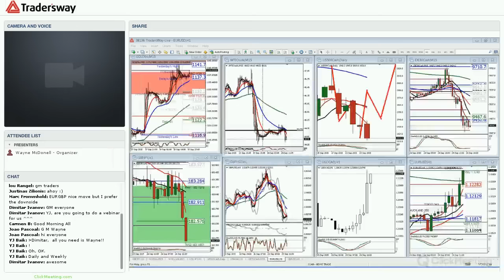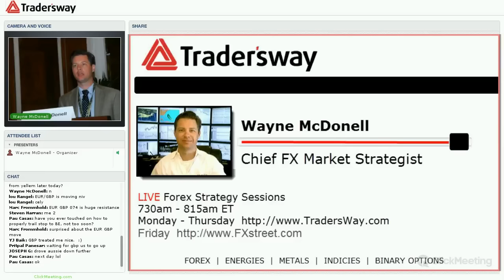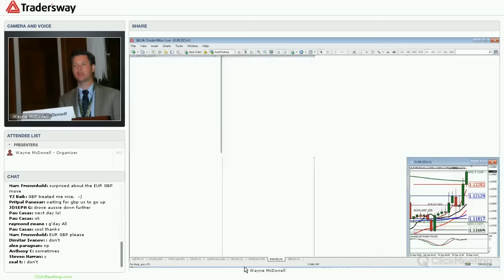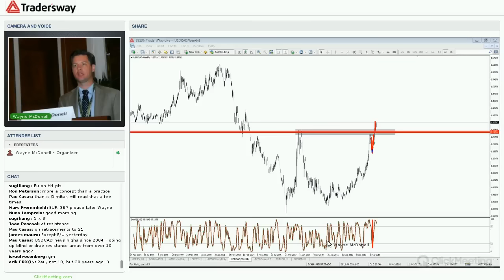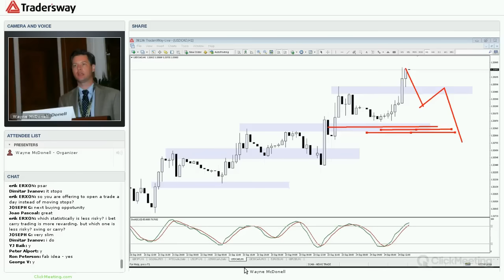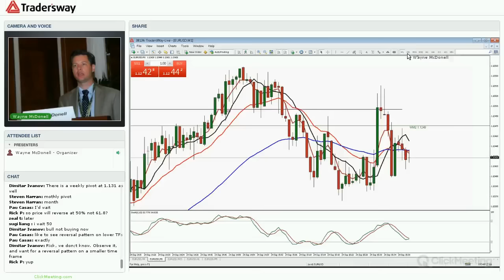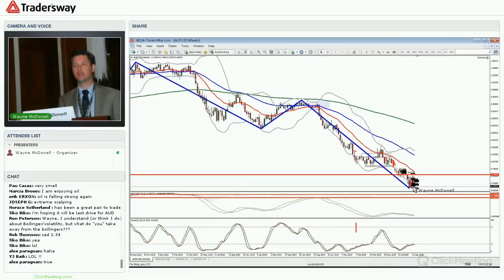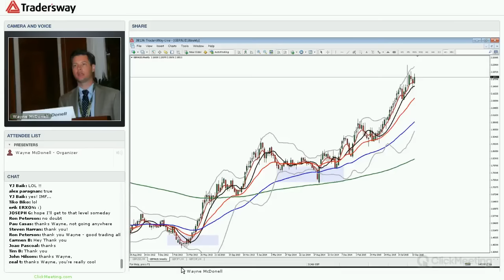Forex Today Strategy Session: Live Technical Analysis of all USD pairs